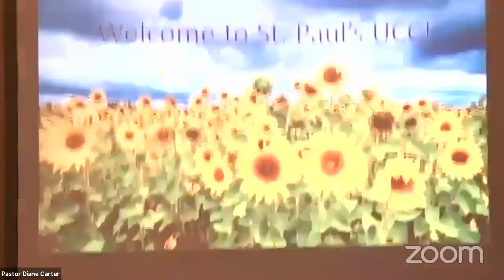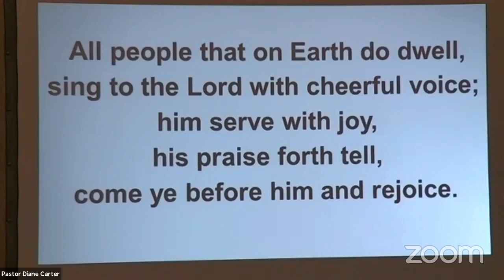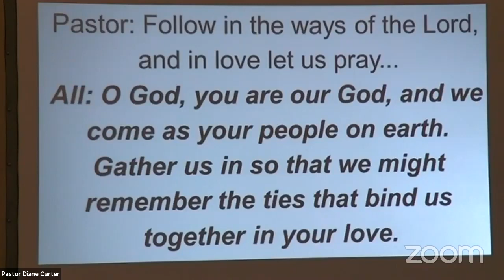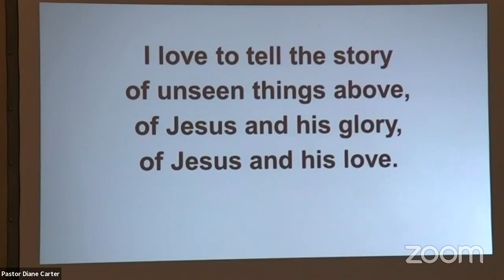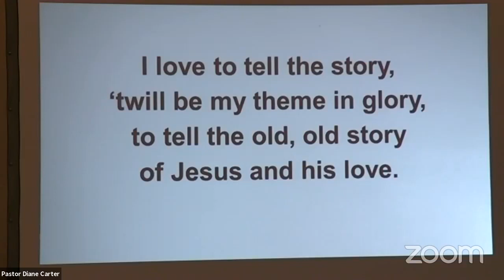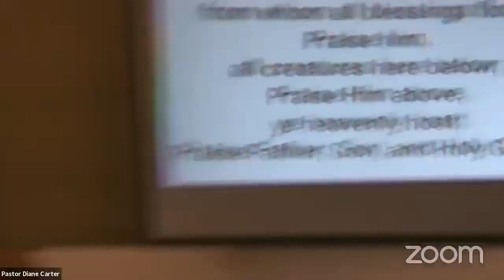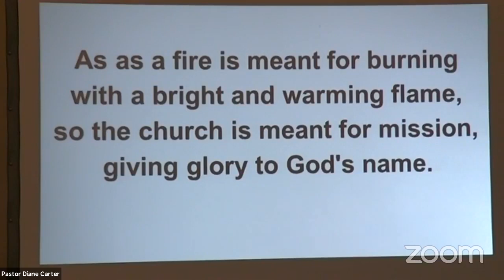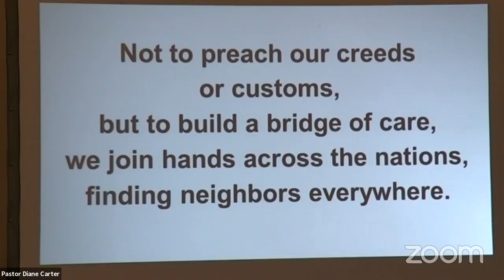10-31 Worship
Join us as we gather together to praise and worship God.